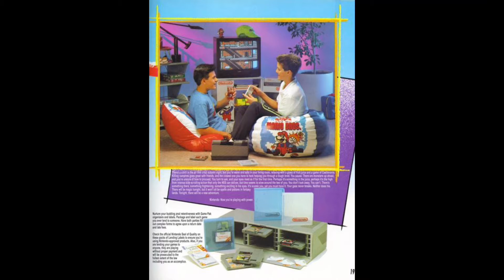Playing Retro games Consoles That Where Before Your Time